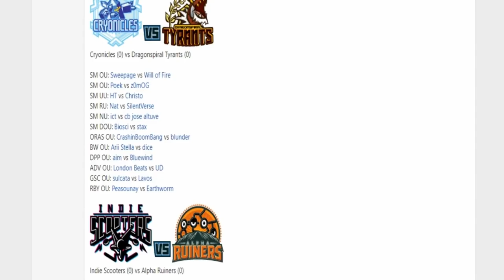Smogon Premier League 9-Week 8: Poek vs z0mOG (Ultra Sun&Moon OU) w/Dokkerich